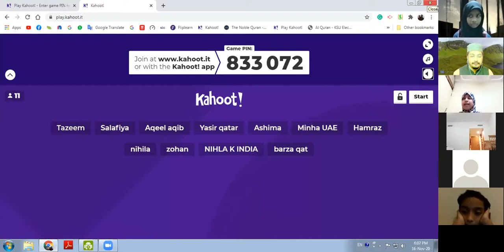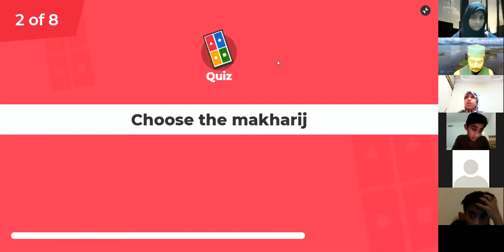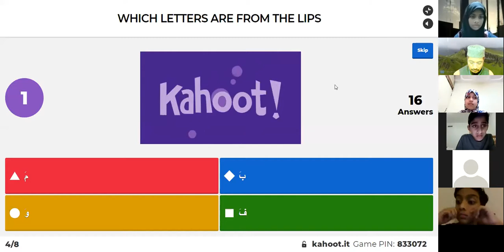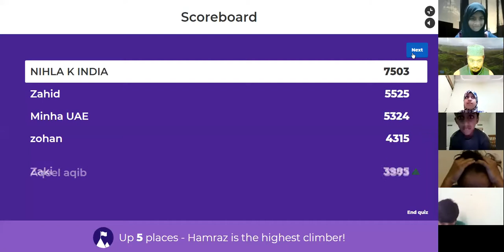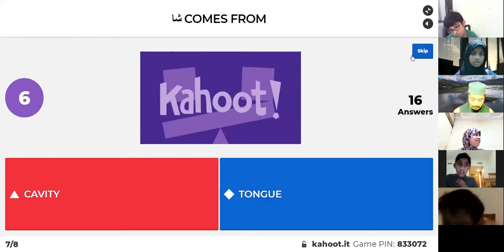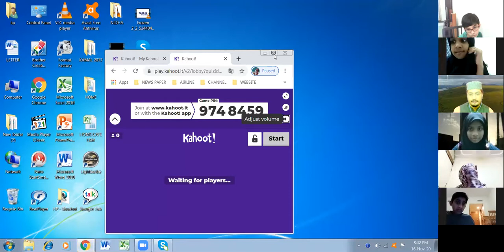ALFURQAAN ZOOM MEETING ON 16-11-2020 MONDAY